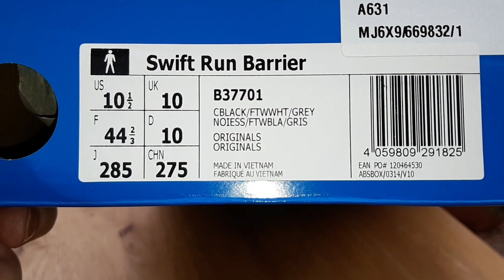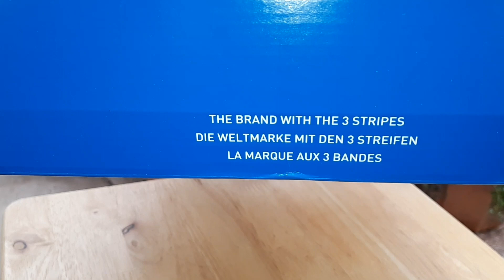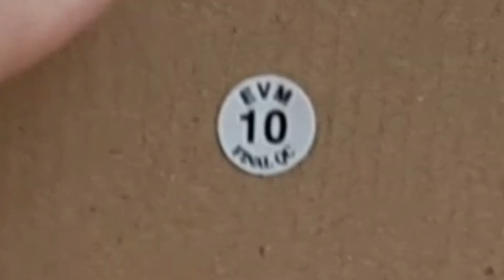Adidas Swift Run Barrier Mid Cut Cold Weather Neoprene Runners Black & White Onfoot Madness & Review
Heeeyyyy Yooouuuu Guuuyyyssss. Here we have a lovely Cheap & Practical pair of Sneakers. Ones like your Mum would like you to have, but you pick the Crazy bright Orange ones haha!! It's the NEW Adidas Autumn Winter Must Have Swift Run Barrier. Built to keep the old feet warm in the Cold with a Closed Fine Mesh but Thick & Warm at the same time. The Neoprene keeps your toes nice and Toasty in the Cold Days And Nights that are Coming do us very Soon. Black Tops, White 3 Stripes & Lightweight EVA Midsole and a Slightly Drab Grey Bottom which is a little Light for my liking but very grippy and Solid for the Wetter weather. Have a Great day or Night and Be Blessed Guys. Please come back soon as my Videos change every time I do one as I like to have a little variation.